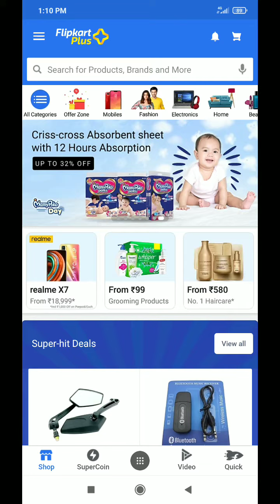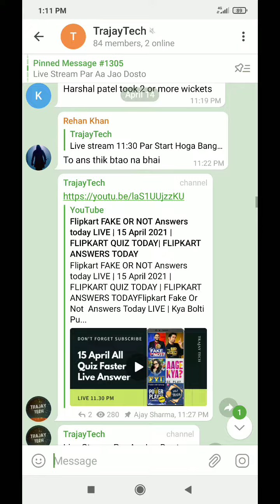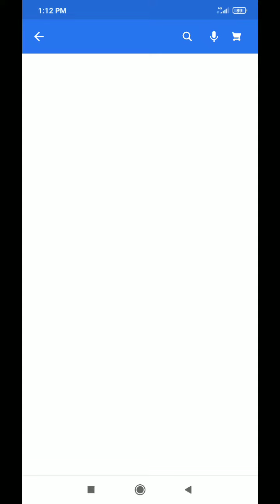WIN 35,00,000 Gift Vouchers| Flipkart New Game | Flipkart Mobile Gaming Champions | Play Big Win Big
Flipkart FAKE OR NOT Answers today LIVE | 15 April 2021 | FLIPKART QUIZ TODAY | FLIPKART ANSWERS TODAY

Telegram Join -.

CrimeStories​flipkart
KhojApradhiKi​Flipkart

Topics Covered :-

flipkart fyi,
flipkart fake or not 15 April 2021,
quiz,
fake or not fake,
fyi flipkart,
flipkart quiz,
flipkart,
Jai Hind 🇮🇳